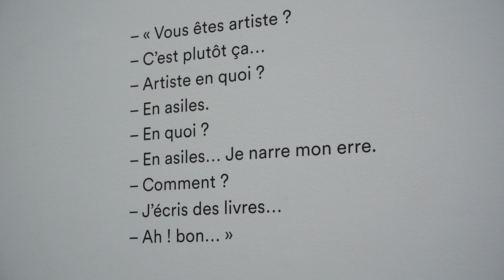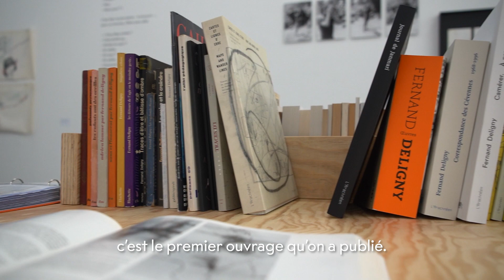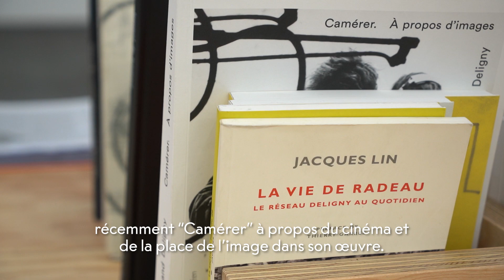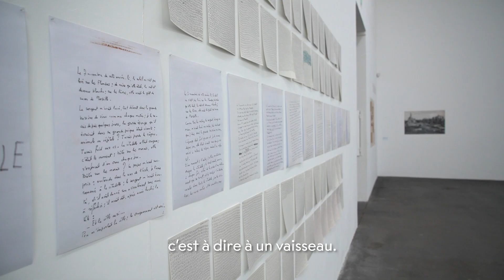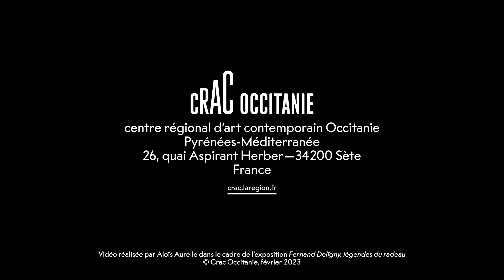Exposition "Fernand Deligny, légendes du radeau", du 11.02. au 29.05.2023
L' exposition dédiée à Fernand Deligny (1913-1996), écrivain et éducateur, est organisée par Sandra Alvarez de Toledo (fondatrice des éditions L'Arachnéen),  Anaïs Masson (éditrice à L'Arachnéen) et Martín Molina Gola (cinéaste, chercheur), avec l’aide de Gisèle Durand-Ruiz, Jacques Lin et Marina Vidal-Naquet.

"L’œuvre de Fernand Deligny a consisté à chercher des alternatives aux institutions éducatives et psychiatriques. Exposer une telle recherche dans un « lieu dédié à la création artistique » n’allait pas de soi.

On entre donc dans l’exposition par une allusion à la difficulté qui fut la sienne et celle de Janmari, l’enfant autiste, à « passer les portes » ; et dans le cas de Janmari, à sa difficulté de passer les portes à moins d’être accompagné d’un objet... Deligny n’est pas un artiste, au sens institutionnel, ou au sens où l’activité d’un artiste est définie par un statut social. Il ne se disait pas non plus éducateur : il appartient à cette génération qui a critiqué

les assignations, l’identité et le sujet, mais aussi le travail et le productivisme, l’humanisme occidental et la colonisation, sans pour autant souscrire aux idées de mai 68. Il s’est d’autant moins dit éducateur qu’il contestait, dès les années 1940, à la fois les méthodes éducatives, et la société à laquelle on éduque. « Mon projet était d’écrire », dit-il, sans se qualifier d’écrivain. Deligny se garde également de prononcer le mot « art ». Cependant, dans une saynète beckettienne, il se dit « artiste en asiles ». Il a défendu explicitement l’asile au sens premier du mot, au titre du droit d’asile. Et chacune de ses « tentatives », depuis l’asile d’Armentières durant la Deuxième Guerre mondiale jusqu’au réseau des Cévennes qu’il fonde en 1967 pour accueillir des enfants autistes, se sont accompagnées de pratiques expérimentales qui, pour ne s’être pas données comme artistiques, posent presque exemplairement la question de l’art.

Cette exposition est notre tentative et non celle de Deligny. Nous n’avons pas reconstitué le radeau. Nous lui avons emprunté ses éléments, images, objets, dessins, cartes, tableaux, dont une grande partie n’avait jamais été exposée puisque telle n’était pas leur destination. Nous les avons mis en scène en faisant apparaître des territoires existants (celui de l’enfance de Deligny à Lille, l’asile d’Armentières, les aires de séjour), mais également, sur les murs et dans l’espace, des liens entre les choses tels qu’ils sont explicites ou implicites dans la pensée et l’écriture de Deligny. Cette exposition voudrait transmettre la teneur d’expérimentation et d’inventivité qui fut celle de la tentative des Cévennes, vécue par des adultes et des enfants apparentés par leur dissemblance, sur un territoire commun."
Sandra Alvarez de Toledo

Réalisation de la vidéo : Aloïs Aurelle

Deux expositions, du 11 février au 29 mai 2023 :
👉 "Manifeste assisté" de Florian Fouché
👉"Fernand Deligny, Légendes du radeau"
📍Crac Occitanie
26, quai Aspirant Herber à Sète.

•• Suivez l'actualité du Crac Occitanie ••